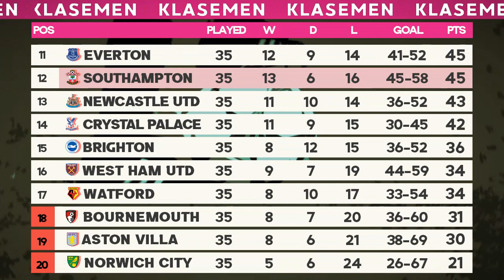Hasil Liga Inggris Pekan 35 Tadi Malam | Manchester United vs Southampton (2-2) Premier League 2020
Berita Liga Inggris Terkini - Update hasil lengkap Liga Inggris Pekan ke 35 tadi malam (Selasa 14 Juli 2020) kemudian klasemen Premier League 2019/2020 terupdate hari ini, setelah hasil Manchester United vs Southampton Gol MU dicetak oleh Rasford dan Martial. Serta daftar top skor, daftar top assist dan Jadwal Liga Inggris 2020 Pekan 36 Malam ini live Mola TV.

Full time Norwich City vs West Ham United (0-4)
Full time Watford vs Newcastle United (2-1)
Full time Liverpool vs Burnley (1-1)

Jadwal EPL pekan 36 malam ini Live mola TV :
Chelsea vs Norwich City , jam 02:15 WIB live molatv

*Jadwal bisa berubah sob